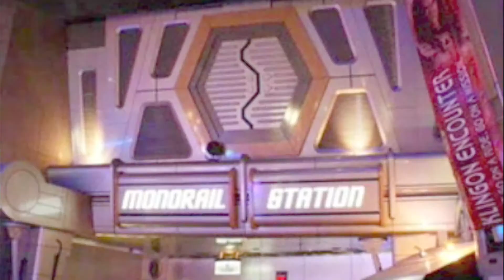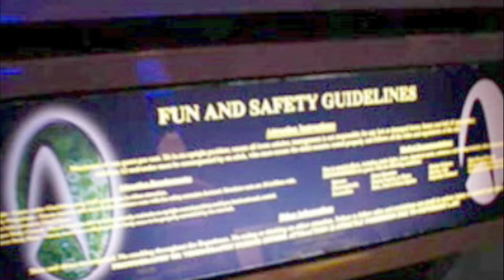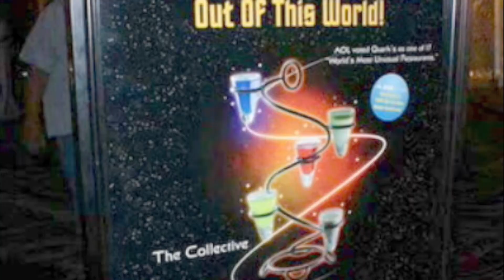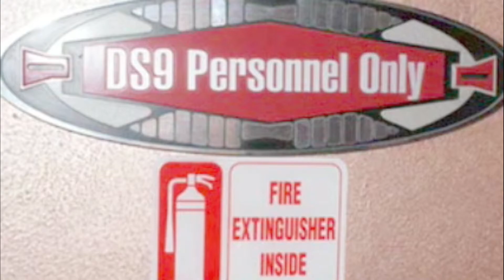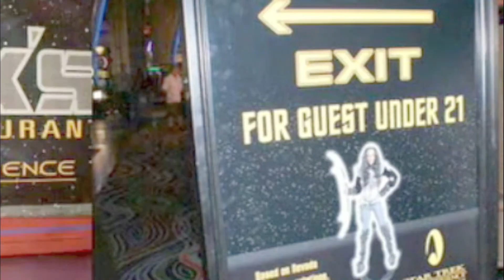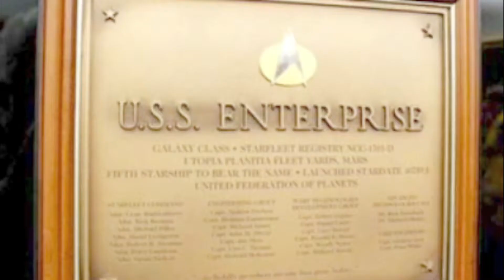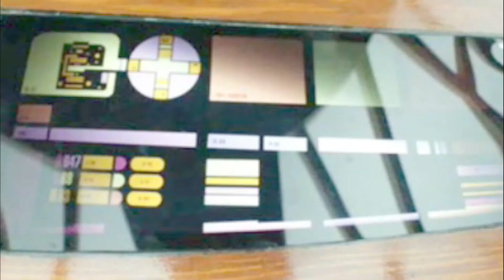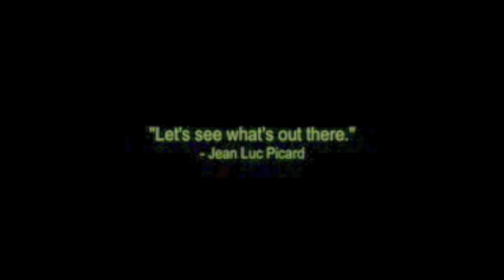The Final Experience - Decommissioning the Star Trek Experience